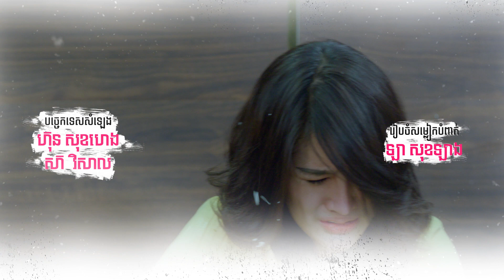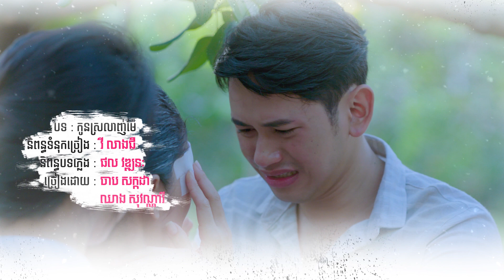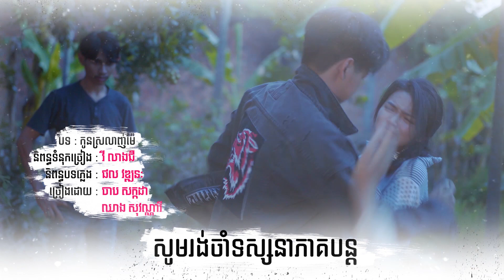ម៉ែស្អាត២ ភាគទី៥(Mae Sa art ep5)-[Life Series]-[Sastra Film]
តើពេលណាទើបម៉ែស្អាតអស់កម្ម?

សូមទស្សនាខ្សែរឿងជីវិតរឿង ម៉ែស្អាត២ ភាគទី៥ ដូចតទៅ
សម្រាប់អ្នកមិនទាន់បានទស្សនាភាគមុនៗសូមចូលទៅកាន់